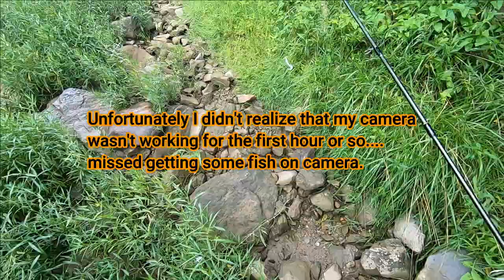Fishing the Wild Nolichucky River!